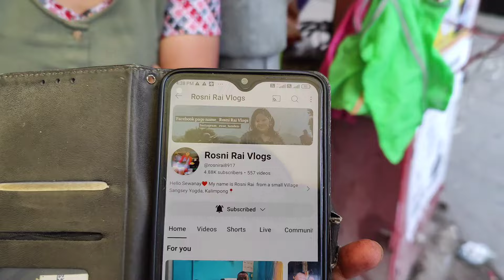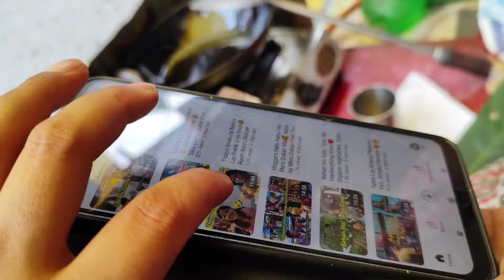Nepal ko Vhai Vhai ko Aat ?? Shocked 🙀. Sabai Pani puri Khanu Vyo 😱